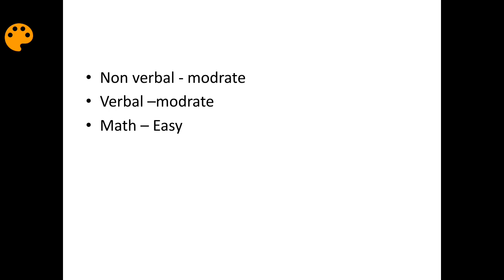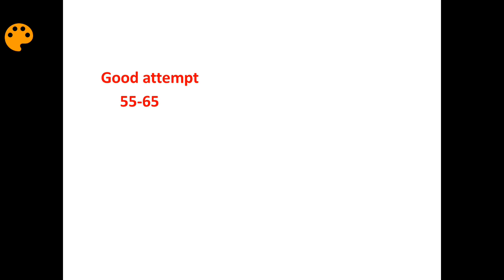MAHAGENCO Technician 3 RECRUITMENT 2019 18 dec All shift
MAHAGENCO technician RECRUITMENT 2019 new exam date. mahagenco technician 3 exam date 2019. the officials are going to conduct the MAHAGENCO Technician 3 Exam. The officials of the Maharashtra State Power Generation Company (MAHAGENO) officials had announced the MAHAGENCO Technician 3 Exam Date. Moreover, the MAHAGENCO Technician 3 Exam on 28th December 2019. mahagenco technician iii online exam demo